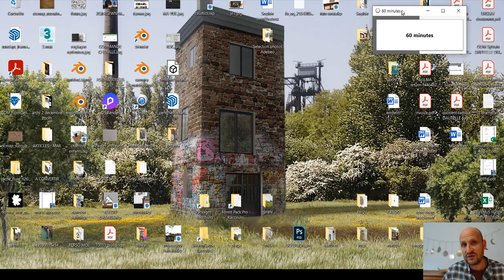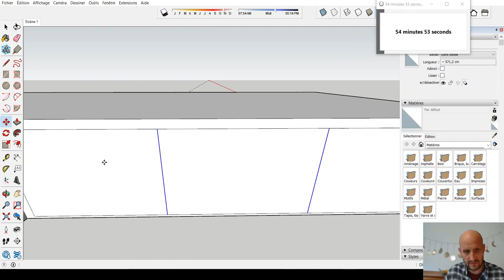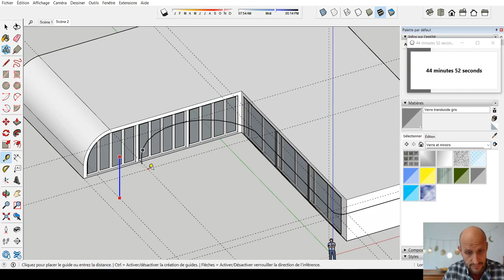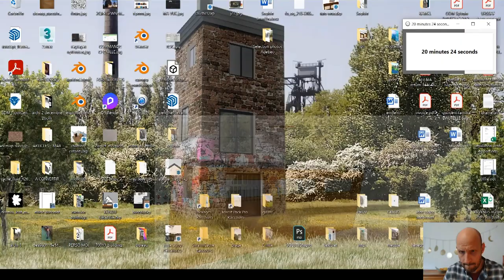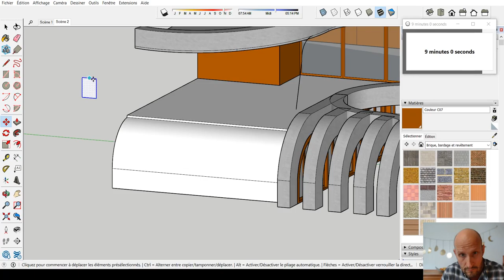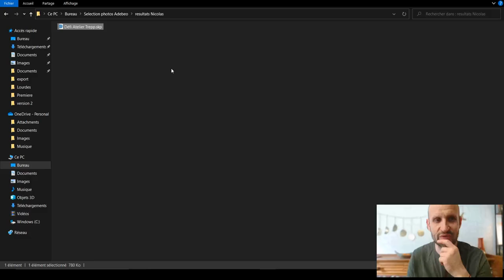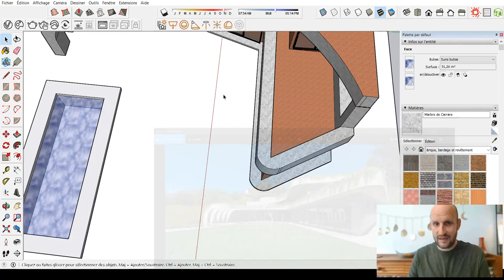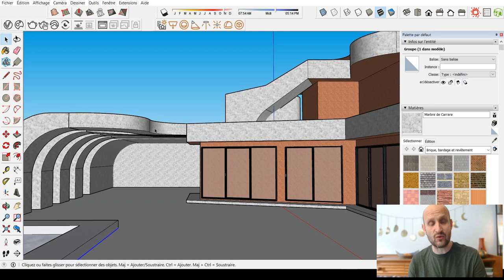Challenge modélisation SketchUp - Pas facile du tout... avec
Vous connaissez  sûrement la chaine Youtube ADEBEO ?
Et bien on s'est lancé un petit défi eux et moi... C'est Nicolas qui s'y colle !

Le principe est simple; modéliser un bâtiment complexe avec SketchUp, sans aucune extension et d'autres contraintes... Pas si simple...

00:00 Intro
01:19 Les règles du challenge
06:33 Début de ma modélisation
15:44 La modélisation de NICOLAS

Comment auriez-vous procéder vous ?

Pour vous initier à SketchUp c'est par ici !
🎁 Téléchargez la formation SketchUp GRATUITE pour débutant-e-s